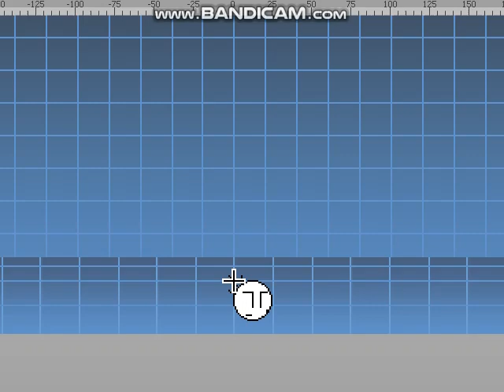MUGEN Wips | zappbean (a.k.a zappy)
just a GJ friend of mine
asked if i could do him and he said yes so
why not?